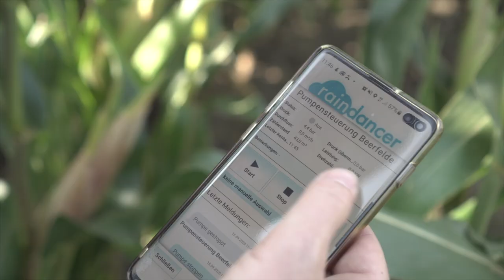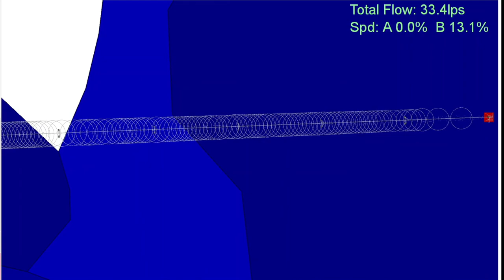GreenDrop Movie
We're proud to present our final green drop movie including both of our prototypes.